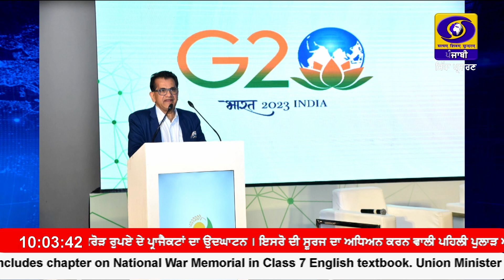1000|| AUGUST 29, 2023